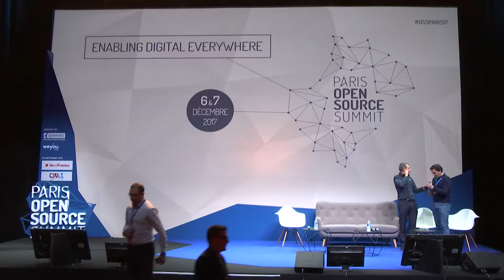Le numérique ouvert s'invite à l'Assemblée Nationale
Emmanuel RAVIART, Assistant parlementaire de la député Paula FORTEZA